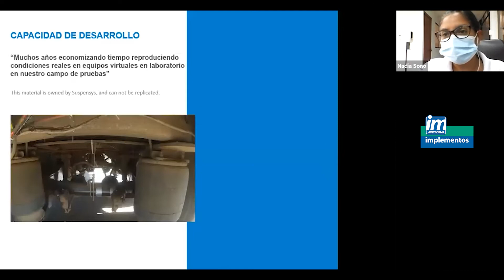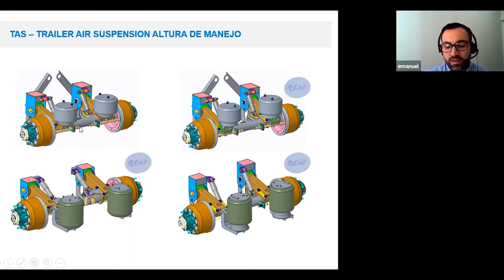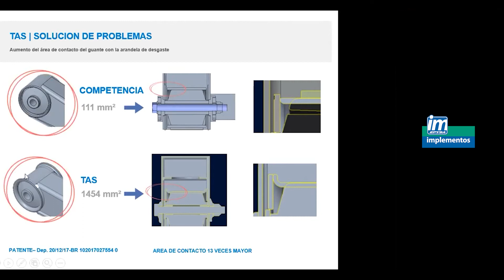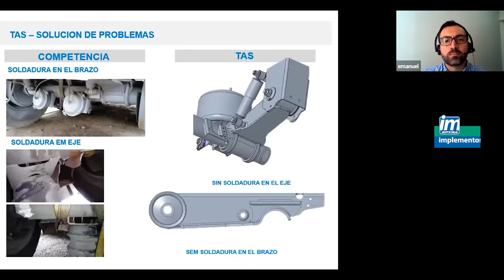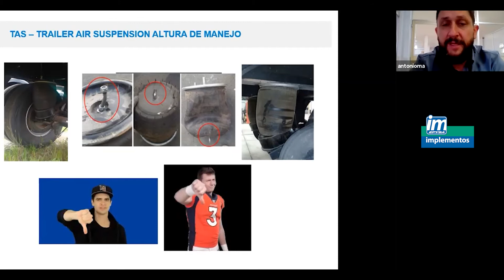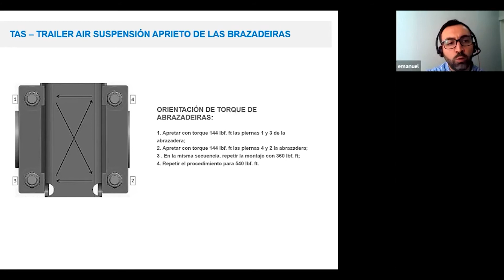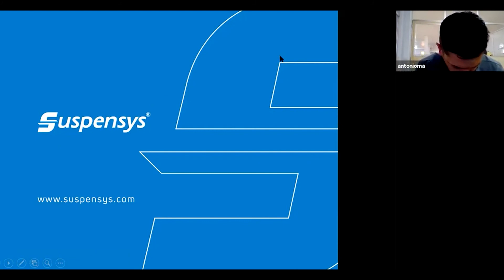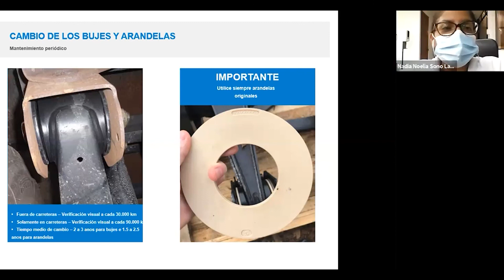Montaje y mantenimiento preventivo de suspensiones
El día de hoy estaremos hablando sobre "Montaje y mantenimiento preventivo de suspensiones".